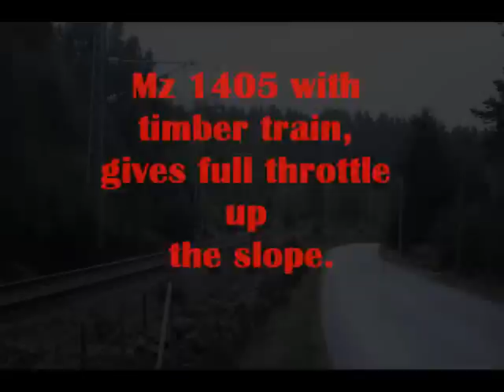Heavy diesel locomotive sound, at full throttle.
Mz 1405 gives full throttle when the train is on its way up the slope,with Swedish timber in Norwegian forests.
The sound is strong. Watch, listen and enjoy.

Mz 1405 da todo gas Cuando el tren que sube la colina, con madera de Suecia en los bosques de Noruega.
El sonido es fuerte. Lista de Observación y disfrutar.